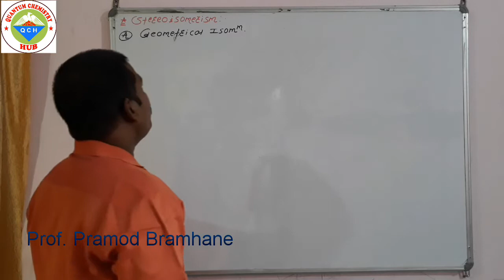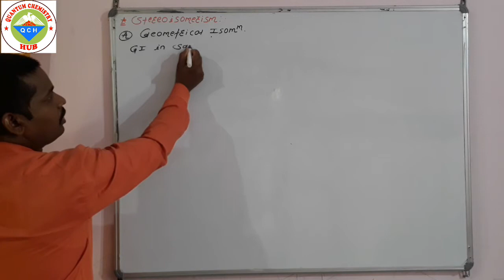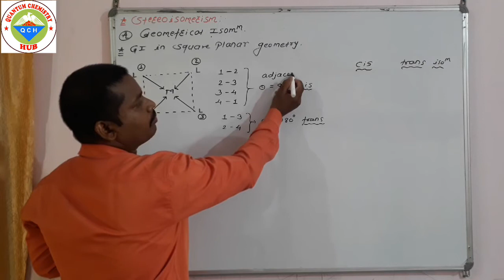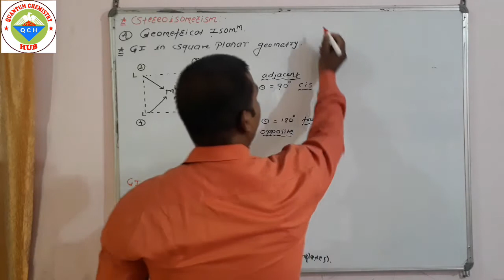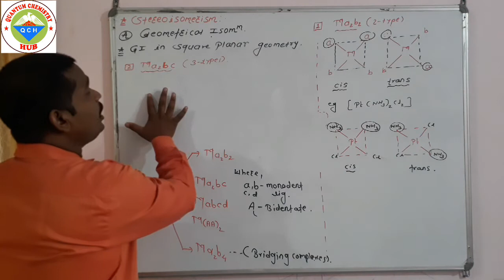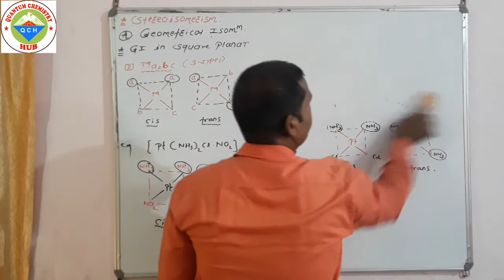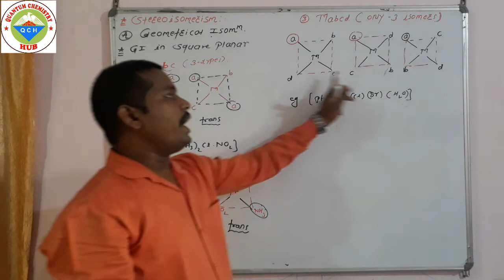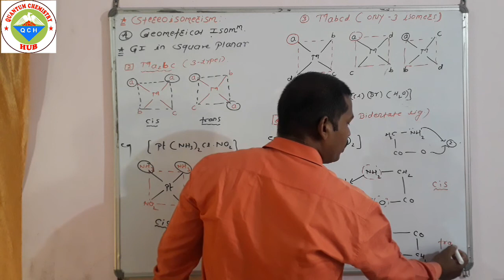JEE|NEET:lec.9 coordination compound || stereoisomerism 1 || class 12||quatum chemistry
stereoisomerism of coordination compounds with coordination number 4